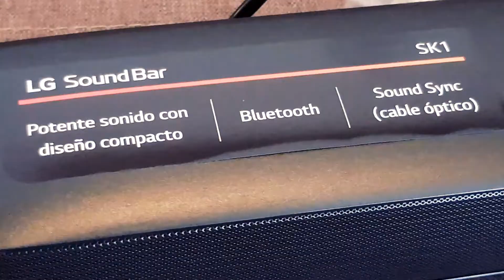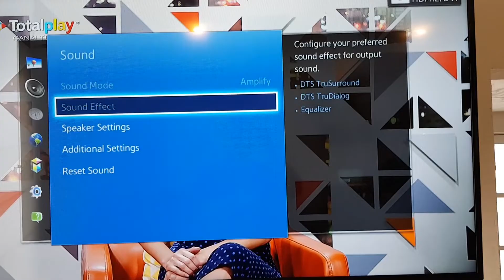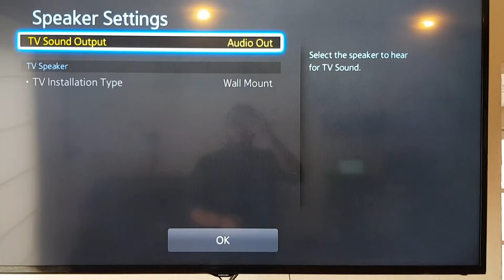LG Sound bar SK1 Unboxing Como conectar todos tus dispositivos a una sola salida de audio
Este es un pequeño video para hablarles de 3 cosas que me gustan
1) la Tecnología
2) La música
3) El minimalismo o simplificación de las cosas

Resulta que compré una laptop y me llegó de regalo esta Barra de Sonido LG SK1 que conecté a mi pantalla (en la cual tengo conectado mi Nintendo Switch) pero lo mejor no fue eso, si no que además, tiene conexión Bluetooth así que puedo conectar mi cel y mi laptop nueva de manera inalámbrica con gran calidad de audio

Con esto, ya pude reducir aparatos electrónicos en mi casa, hay menos cable y todo lo puedo controlar desde mi escritorio y sin tener que levantarme.
Les dejo acá abajo una lista de links de amazon con un par de opciones, valen completamente la pena.

LG 2.1 ch Barra de Sonido Wired Subwoofer de 100 W, SH2 (reacondicionado Certificado)

Esta está todavía mejor!!
LG 300W 5 1 2ch Dolby Atmos 4K Sound Sound Bar Upconverting WiFi